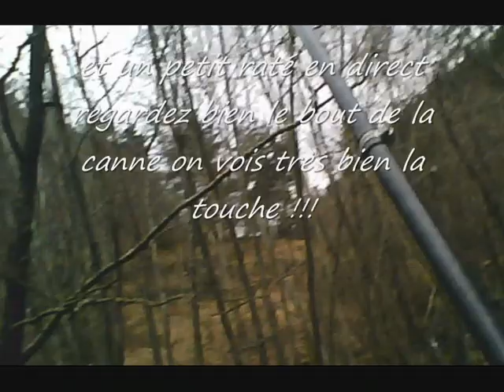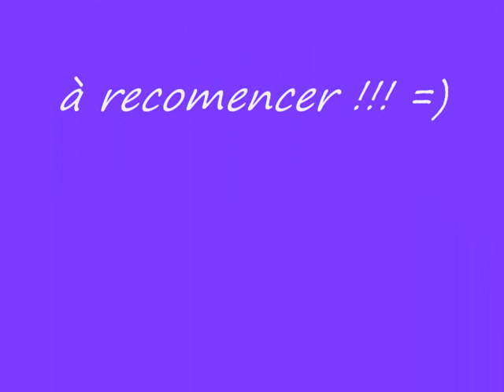peche truites fario au toc